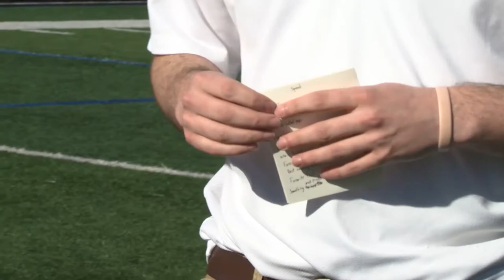Towson Football To the House: Rob Ambrose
TSN's Ben Rosenbaum and head football coach Rob Ambrose walk the field at Johnny Unitas Stadium for an in depth interview in the first of a Spring football series.